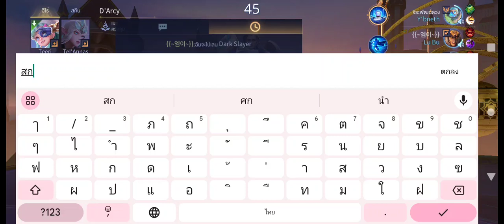จอมเวท mana 0 เร็วจะไม้ตายอยู่ตรงนั้นตลอดๆๆๆ หล่อๆๆ แปปปๆๆ